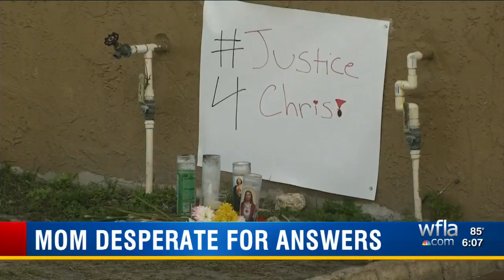Pasco mother desperate for answers, school honors son after shooting death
A Port Richey mother is desperate for answers and needs help from the community after losing her young son to gun violence on Valentine’s Day.